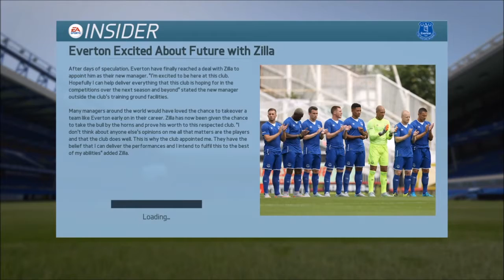Fifa 16: Everton career mode #1 START OF THE SEASON!!!!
The start of my brand new Everton career mode.